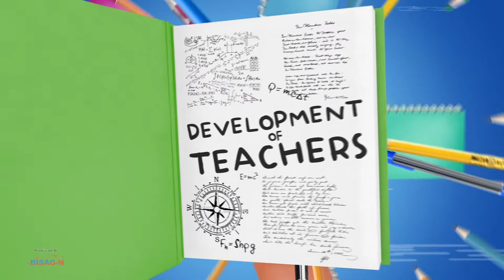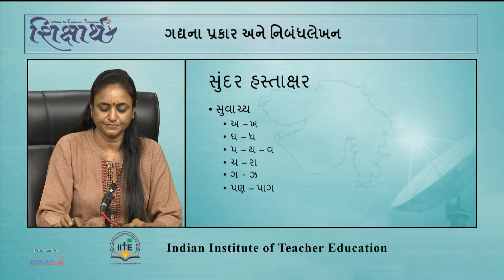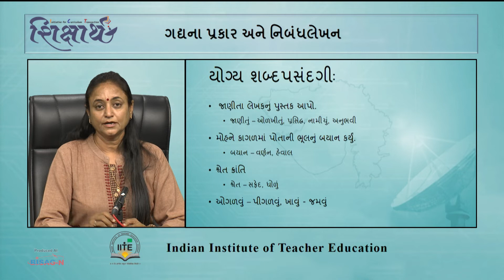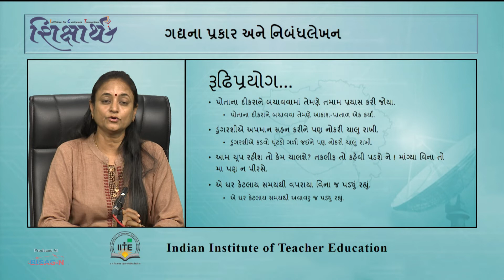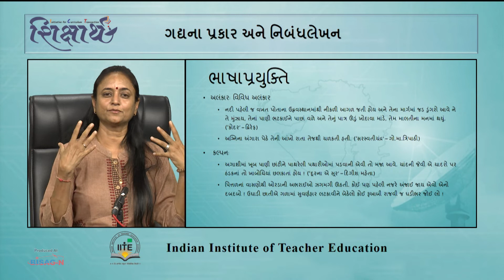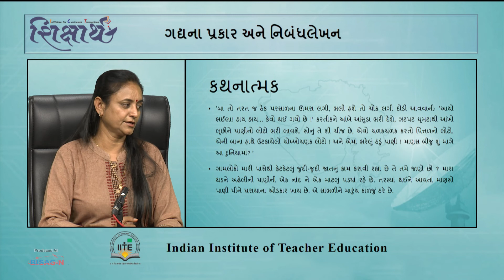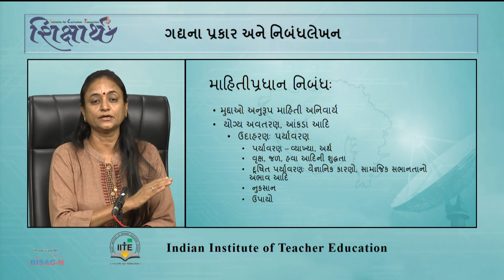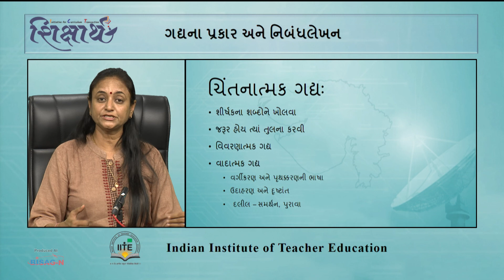SHIKSHARTH- Dr. Pinky Pandya, ગદ્યના પ્રકાર અને નિબંધલેખન.